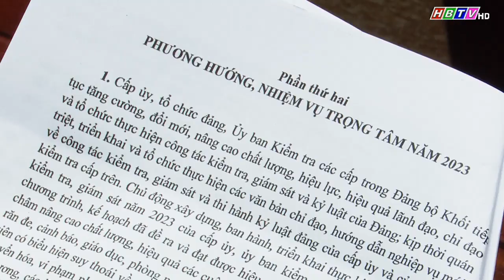Đảng ủy Khối các cơ quan tỉnh Hòa Bình triển khai công tác xây dựng Đảng năm 2023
Đảng ủy Khối các cơ quan tỉnh Hòa Bình triển khai công tác xây dựng Đảng năm 2023 (Tin phát trong Thời sự Hòa Bình ngày 03/02/2023)